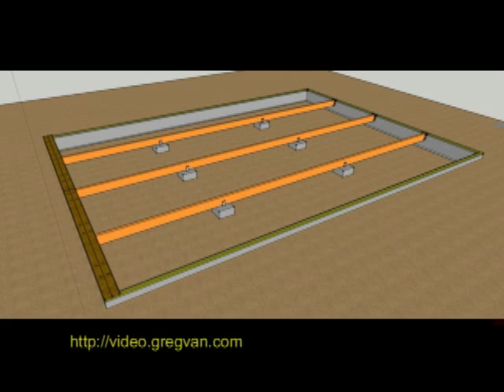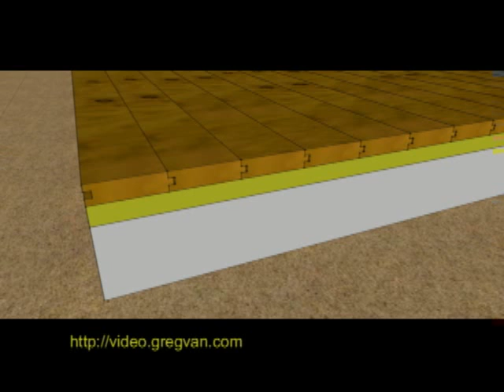Part 1 - Raised Floor Framing With 2 x 6 Tounge and Groove Sheathing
Click on this link for more interesting videos about construction, floor framing and home repairs. I'm going to create a few more examples of raised floor foundation framing that might be helpful to do-it-yourselfers thinking about making any repairs and home builders planning on using them. I can't provide you with all of the specific details like footing or beam sizes, but a structural engineer can.